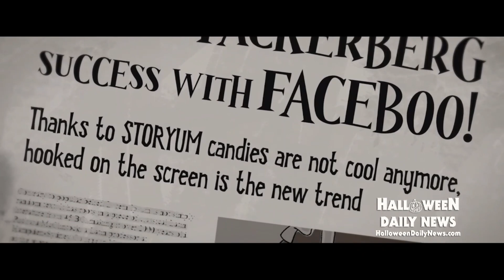Play to Save Halloween in DEATH OR TREAT Video Game Coming Spring 2023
A new hack-and-slash rogue-lite video game based around Halloween, 'Death or Treat' is coming this spring. CORRECTION: The game takes place in "HallowTown" (not Halloween Town, as incorrectly stated in the video.)

Send Us New Stuff:
400 W. Sothel Street